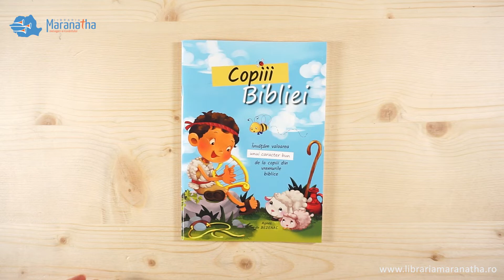Copiii Bibliei - Povestiri biblice pentru copii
Ilustrații vii și informații interesante despre viața a 12 copii din Biblie (cartea are 48 pagini  din care 33 color si 15 alb-negru)

Prin povestirile lor, fiecare dintre personaje dovedește o trăsătură de caracter specifică și ne oferă câteva exemple ajutătoare despre modul în care și copiii de azi pot juca un rol important făcând ceva pentru Dumnezeu.

Include:
12 povestiri scurte
6 pagini cu activități
12 pagini de colorat